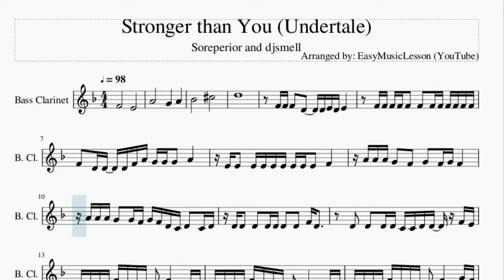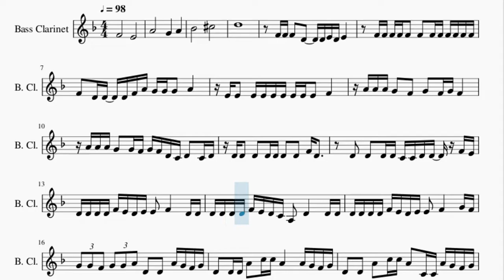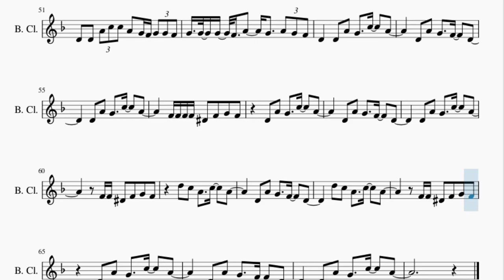Bass Clarinet Sheet Music: How to play Stronger than You (Undertale) by Soreperior and djsmell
Here is a sheet music/tab video on the song Stronger than You (Undertale) by Soreperior and djsmell on the bass clarinet. A bass clarinet sheet music arrangement which is transposed to notes that are easily played by bass clarinet, for the song Stronger than You (Undertale) by Soreperior and djsmell.

EasyMusicLesson teaches you to play the your favorite instrument, through well-arranged sheet music so that you too can learn how to play Stronger than You (Undertale) by Soreperior and djsmell on the bass clarinet as fast as you can. A bass clarinet sheet music with backing tracks to help your play the song better.

Chords of Bass Clarinet arrangement:
G# Maj   G Maj   C Min   A# Min 7   D# Dom 7   G# Maj   G Maj
C Min   C Min   G Maj   C Min   A# Min 7   D# Dom 7   G# Maj
G Maj   C Min   C Min   G Maj   C Min   A# Min 7   D# Dom 7
G# Maj   G Maj   C Min   F Min   C Min   F Min   C Min   F Min
C Min   F Min   G Maj   G# Maj   C Min   G# Maj   C Min   G# Maj
C Min   G# Maj   G# Maj   G# Maj   G Maj   C Min   A# Min 7
D# Dom 7   G# Maj   G Maj   C Min   G# Maj   G Maj   C Min
A# Min 7   D# Dom 7   G# Maj   G Maj   C Min   G# Maj   G Maj
C Min   A# Min 7   D# Dom 7   G# Maj   G Maj   C Min   G# Maj
G Maj   C Min   A# Min 7   D# Dom 7   G# Maj   G Maj   C Min
G# Maj   A# Maj   C Min   G Min   G# Maj   A# Maj   D# Maj
D# Maj   F Min   C Min   F Min   C Min   F Min   C Min   F Min
G Maj   G# Maj   C Min   G# Maj   C Min   G# Maj   C Min   G# Maj
G# Maj   G# Maj   G Maj   C Min   A# Min 7   D# Dom 7   G# Maj
G Maj   C Min   G# Maj   G Maj   C Min   A# Min 7   D# Dom 7
G# Maj   G Maj   C Min   G# Maj   G Maj   C Min   A# Min 7
D# Dom 7   G# Maj   G Maj   C Min   G# Maj   G Maj

Melody notes of Bass Clarinet:
F4               E4
A4               G4       A4
A#4               C#5
D5
F4 F4 F4   D4     D4 E4 D4 E4
F4 F4 F4 F4 F4   F4   F4 F4 F4 F4 F4 F4
F4   D4 D4   D4 F4 A4 G4 G4 G4   A4
E4 E4   E4 E4 E4 E4 E4 E4 E4   F4
A4 A4 A4 G4   F4   G4   F4 G4 F4
A4 A4 A4 G4   G4 F4 G4 F4 D4 C4 D4   C4 D4
D4 D4   D4   D4 D4 D4   D4   F4 D4
D4   D4   D4 D4 C4 C4 D4 D4   F4 E4
D4 D4 D4 D4 F4 E4 D4 E4 E4   F4       D4 D4
D4 D4 D4 D4 F4 E4 D4 C4 A3   D4       D4 D4
D4 D4 D4 D4 F4 E4 D4 E4 E4   F4     G4 F4
G4 G4 F4 G4 G4 A4 D4   D4   A4 G4 F4 G4
D4   D4 D4 A4   C5 C5 A4       A4 G4 F4 G4
D4   D4   A4   C5 C5 A4   C4 C4 A4 G4 F4 G4
D4   D4   A4 C5 C5 A4   G4 F4 G4 G4 F4
G4   G4   G4   F4   A4     G4     A4 G4 F4
D4       D4   A4   G4     C5     A4
D4   A4   G4     F4     D4
D4   A4   G4     C5     A4
D5           C5 G4 A4 C5 A4 F4 D4
F4 E4   F4 E4 D4 C4   A#3
A4   G4     F4     D4
D4 D4   F4 G4 F4 G4 A4   F4
D4 E4 F4 G4 G4 A4   C5   A4 C5 D5 G5 F5 D5
D4 F4 G4 A4 C5 D5 D#5 A#5 G5   D5 A5
A5 G5 D5 C5 D5 F5 G5 C6     C#6     D6
E5 E5   E5   C5 A5
G5   F5 G5   F5 G5   G5   F5   D5   C5
D5   C5 A4   G4   A4       F5   E5
D5 D5   D5   E5 F5   D5       D5   D5
E5 E5   E5   C5 A5           G5   F5
G5   F5 G5   F5   G5       D5 D5 C5
D5   C5 A4   G4   A4             D4 D4
G4 G4 G4 F4 G4 G4 G4 A4 D4   D4   A4 G4 F4 G4
F4 F4 F4 F4 D#4   F4   G4   F4
F4 F4 D#4   F4   G4   F4
D5   C5   A4     C5     A4
D4   A4